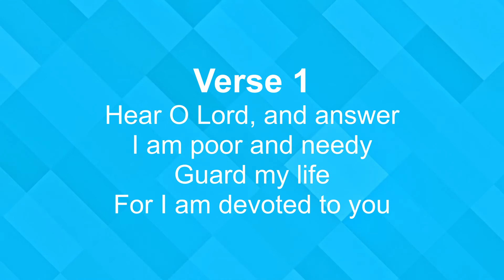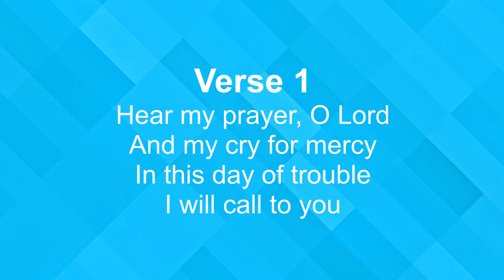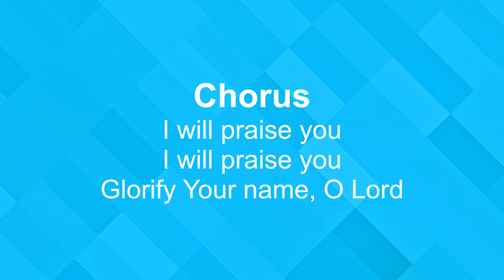Hear Our Prayer and Answer (feat Alan Ngo)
Come join us on Sunday or Friday!

CCLI #
Keith Getty, Stuart Townend
Copyrights:
Administrators: